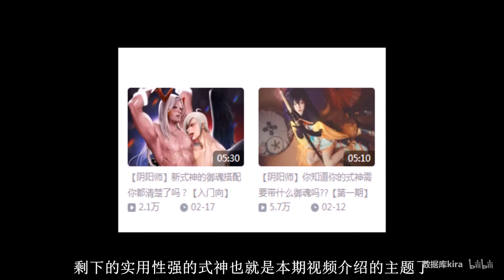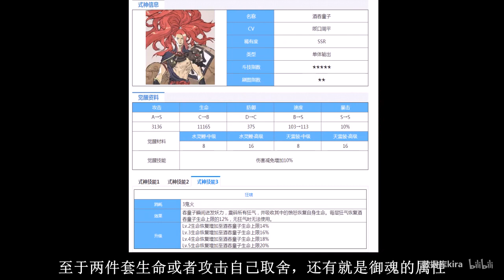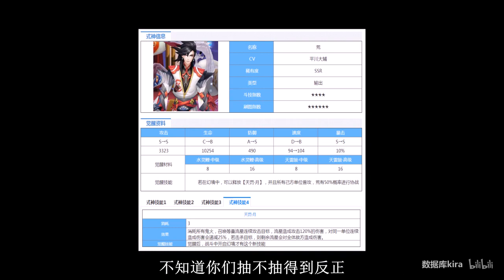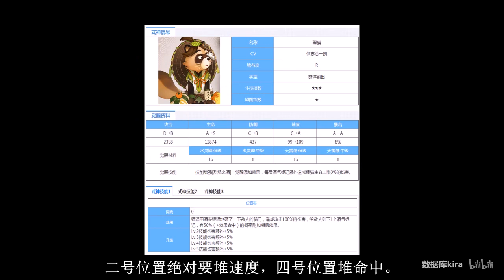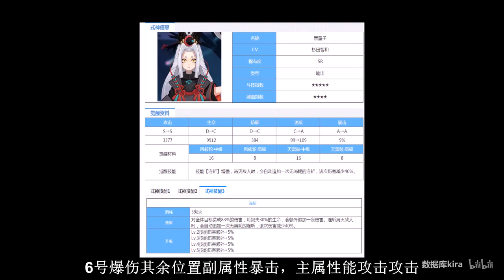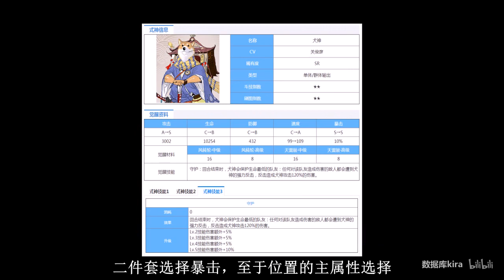【阴阳师】你知道你的崽需要什么御魂吗？御魂搭配大全第三期【数据库】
这期有点磨蹭啊主要是学了个新的字幕软件花了点时间~喜欢的老爷们记得点一下收藏和关注~【重新投稿了一下上一个稿子错了